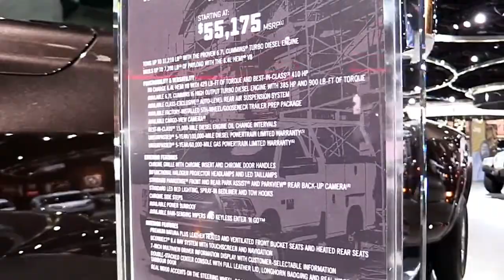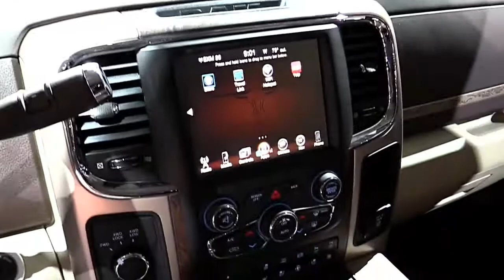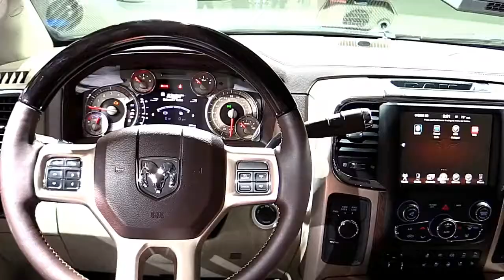2017 Ram 3500 Long FullSys Features | New Design Exterior Interior | First Impression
2017 Ram 3500 Long FullSys Features | New Design Exterior Interior | First Impression

LET’S CHECK ANOTHER VIDEO :
3. 2017 Audi RS 7 Performance Limited Red | Exterior and Interior | First Impression | Look in HD
5. 2017 Audi Q7 3.0T Quattro Pearl White | Exterior and Interior | First Impression | Look in HD
8. 2018 Toyota Tundra TRD Sport Grey Features | Exterior and Interior | First Impression | Look in HD
9. 2018 Mercedes E Class Coupe E400 Features | Exterior and Interior | First Impression | Look in HD